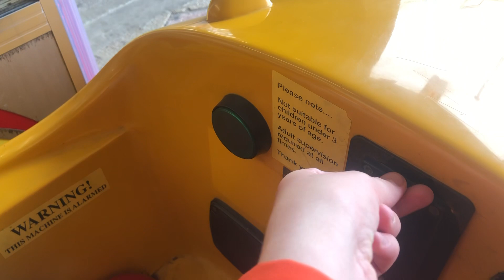Bafco Noddy Kiddie Ride (Mute)